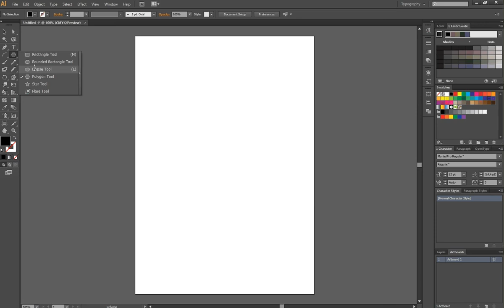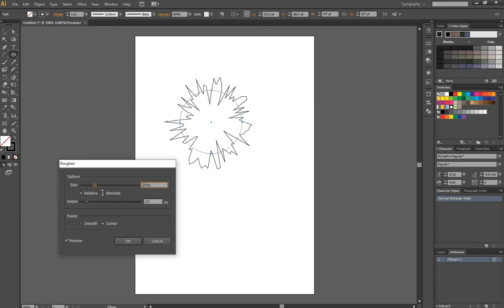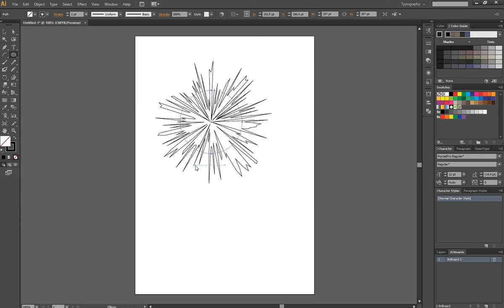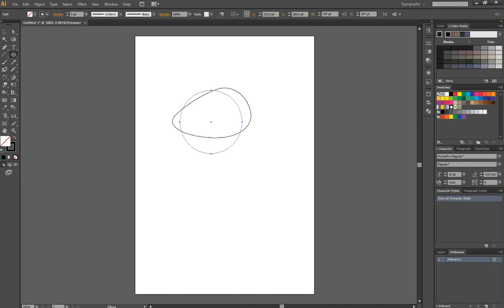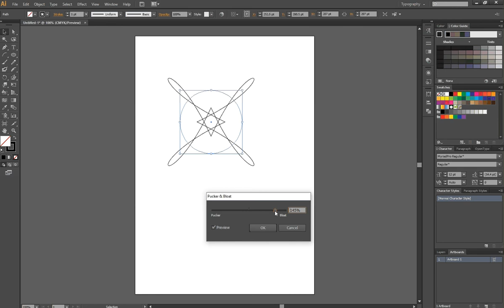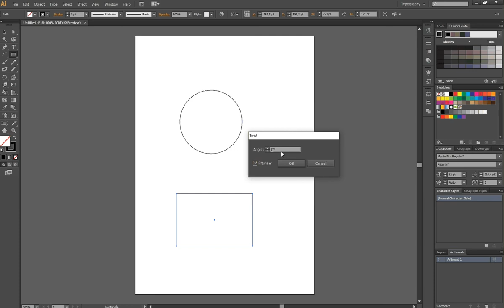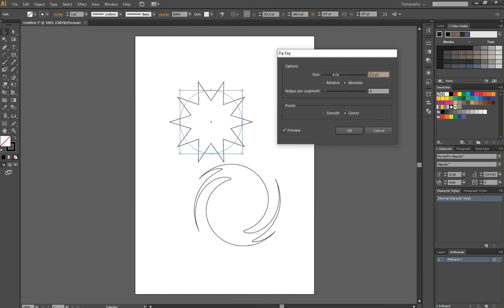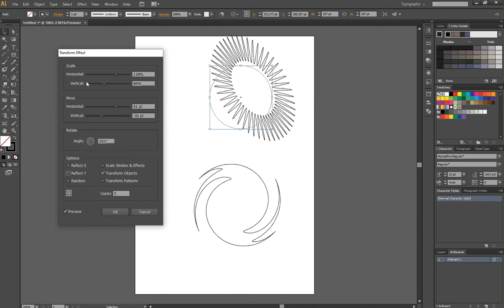Illustrator trasformazione degli oggetti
Spiegazione semplice della trasformazione degli oggetti in Illustrator